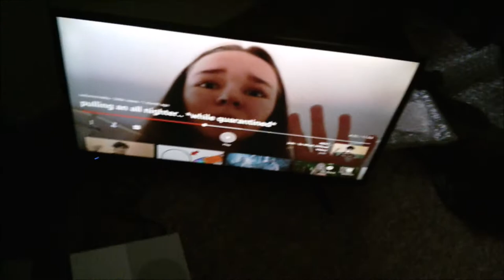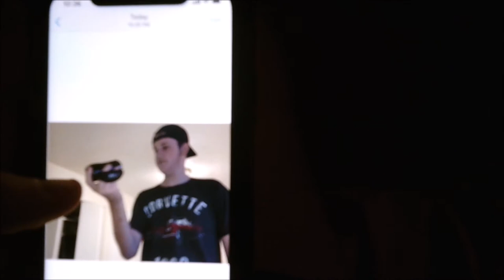(Day 158) L Is For Loser!!